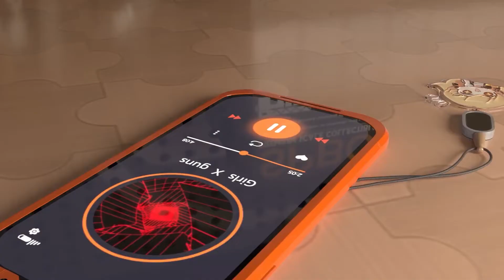Figure Fantasy - Trailer (Android/IOS) Official